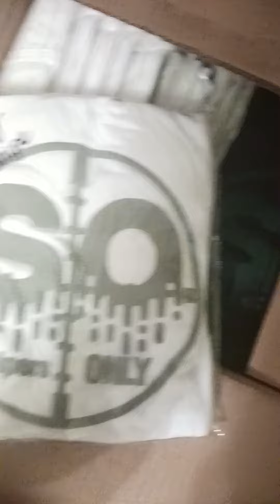Dallas j aka the people's champ..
merch for sale...